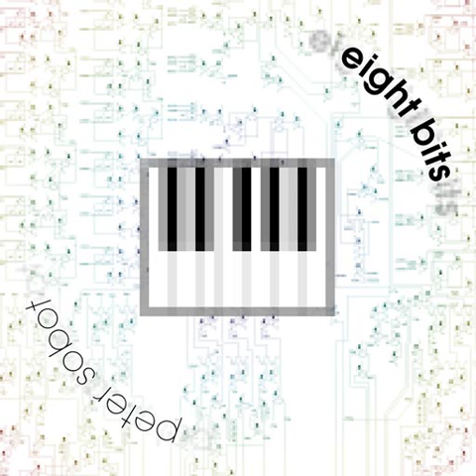Broken Link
From the album "Eight Bits" (2011).